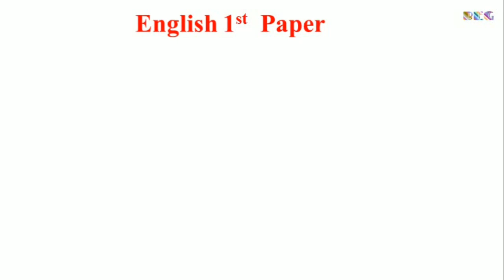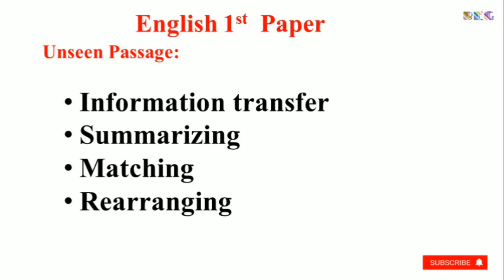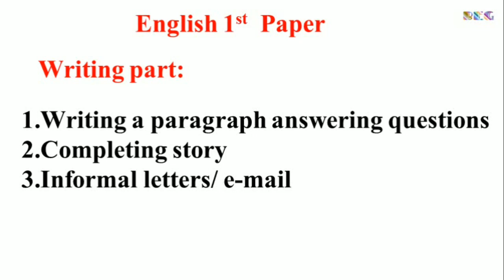SSC Examination 2021English 1st Paper Short New Syllabus।নতুন সিলেবাস ইংরেজি ১ম পত্র ।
SSC new short syllabus English 1st paper.
নতুন সিলেবাস ইংরেজি ১ম পত্র।